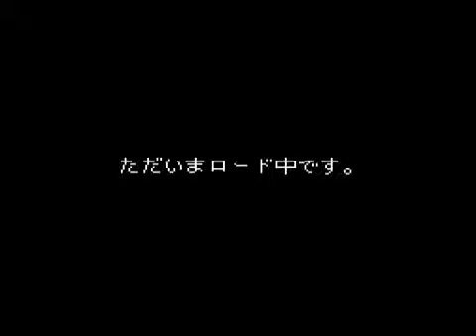サテラビューで幻のクーリースカンクやってみた sfc / Cooly Skunk [ SNES ] レアソフト Punky Skunk Satellawave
【mp4】２８．５ＭＢ/ビットレート１０００kbps/サイズ５１２×３８４